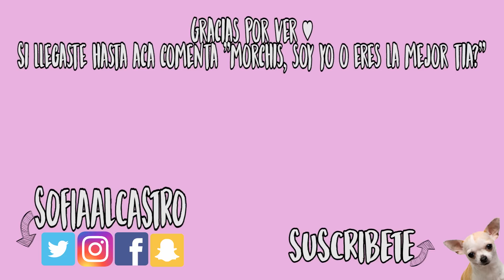RETOS CON MI SOBRINA DE 5 AÑOS l ME MAQUILLA Y BATALLA DE BAILE l Sofia Castro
Mis bebés! No sienten que Paulina la da para ser Youtuber? ♥.♥ VIERON COMO SE TOMO ESE VASO DE AGUAAAAAAAAAAAAAAA? Goals ay que xd
MIS REDES:
MUSICAL.LY: Sofiaalcastro